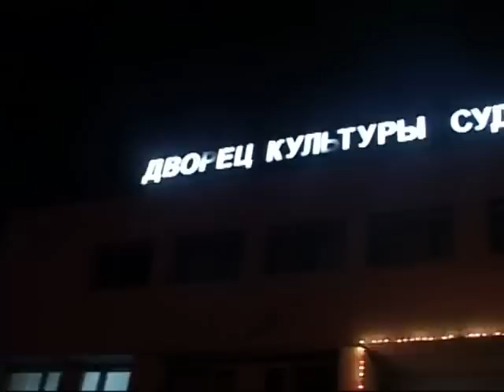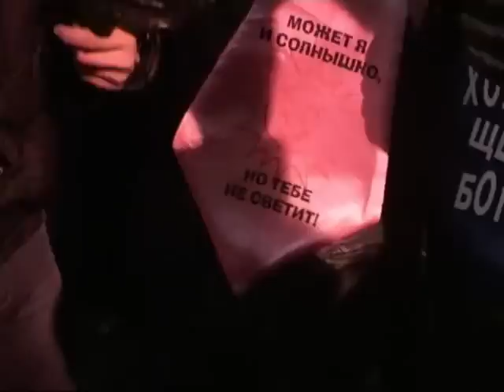Новогодняя ночь 2014 (Дядьково, Ярославль)